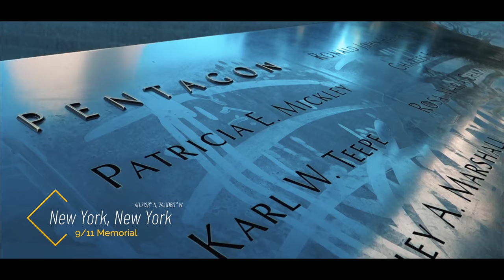The End of An Era! Sailing Ruby Rose 2012-2020 | Season 5 Trailer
We've sailed a fair way around the world!

As we look to Season 5, we thought we'd take you on a quick trip down memory lane to show you the highlights of the last 5 years and to what we have planned for the next 5.

Whether we are sailing a monohull or a catamaran, Sailing is in our blood and we promise to continue our boat life with you over the coming years.

Much love,

Nick & Terysa
XO